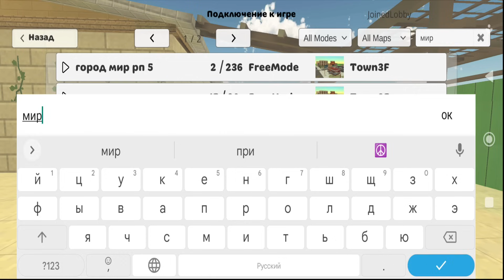😂 CHICKEN GUN FUNNY MOMENTS №22 | CHICKEN GUN MEMES №22